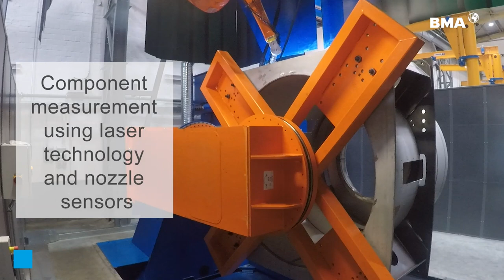A new robotic welding system for BMA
Coming soon to the production workshop of BMA Braunschweigische Maschinenbauanstalt AG at Braunschweig: a new robotic welding system.